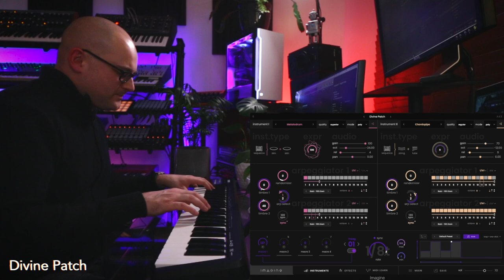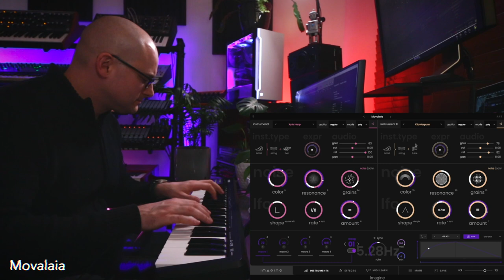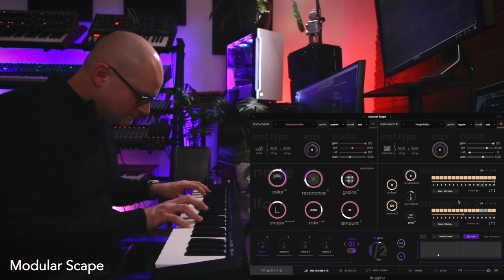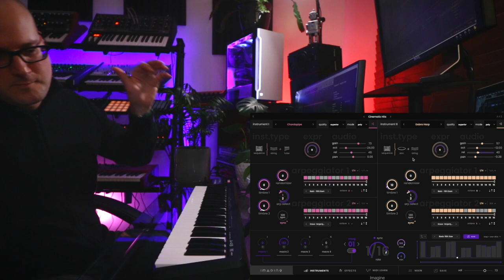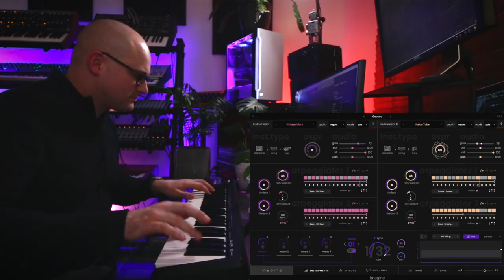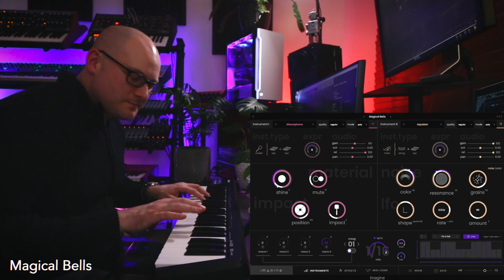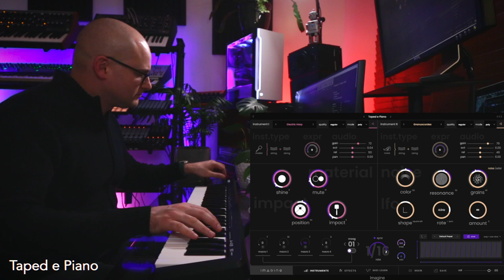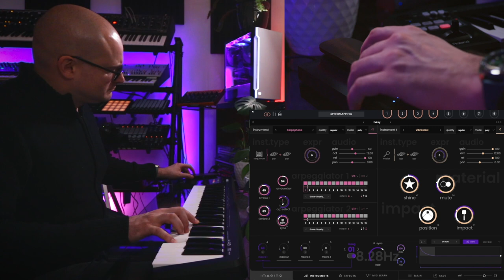Imagine by Expressive E - A Patch Exploration with Mike Pensini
To quote Expressive E - "Imagine is a plugin that offers a series of imaginary acoustic tones drawn from real-world instrumental bodies. It was specifically designed to generate multidimensional sounds, with textures and articulations that anyone can easily combine and manipulate in a playful way" - and I couldn't have said it better myself!

Now let me take you on a sonic journey through the wonderful world of Imagine! Wonderful brushed textures, sparkling bell tones, rich resonant strings and inspiring rhythmic arpeggiated goodness - Imagine delivers them all in spades. You'll notice in this demo I'm using a variety of controllers to manipulate the macro knobs in Imagine in real time - I've mapped them to the knobs, modulation stick and D-Beam on my keyboard controller as well as the wonderfully expressive Touché from Expressive E.

So sit back, put on your good headphones (or plug in those nice speakers) and enjoy!

For more information about Imagine, head to the official Expressive E